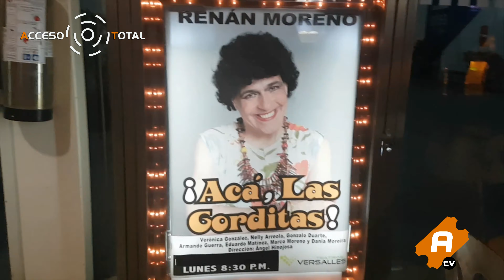AREMA TV PRESENTA: RENÁN MORENO EN "ACCESO TOTAL"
¿Te gusta ver de cerca el mundo del teatro, de la música y del entretenimiento en general?

A PARTIR DE ESTE VIERNES 5 DE JULIO, AREMA TV de la mano de Laryzza Mireles te da ACCESO TOTAL para que seas parte y testigo directo de cómo se mueven los hilos desde adentro.

Nuestro primer invitado y padrino es Renán Moreno, ícono del teatro regiomontano y cabeza de las puestas en escena que han roto récord de presentaciones en el teatro en Monterrey y el noreste del país.

¡Date unos minutos de relax y acompáñanos en esta entrevista!